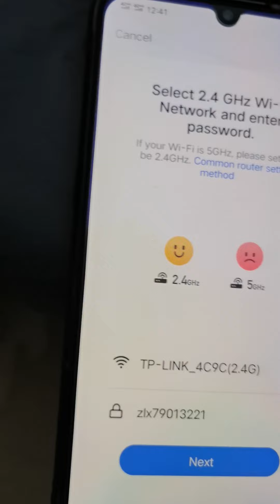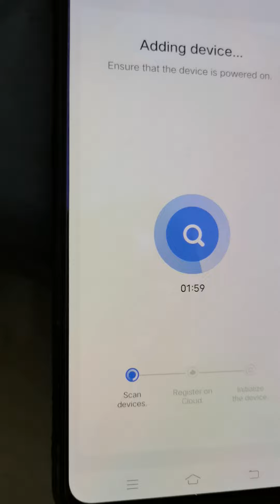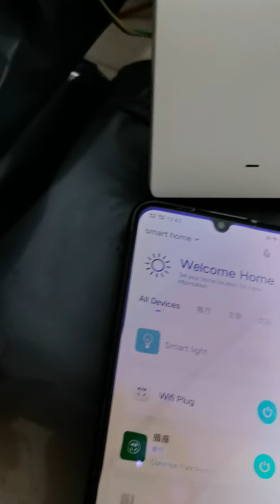1Gang wifi switch （Tuya）actual wiring and operation method.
wifi switch
smart home